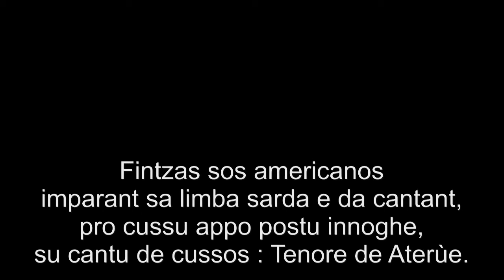Alberi monumentali Sardegna : Aidumajore - S' ozastru de mura ulmos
Un àrbure millenariu salvadu de su fogu gratzias a sas arbeghes sardas
Un albero millenario salvato dal fuoco grazie alle pecore sarde
Un arbol milenario libertado del fuego gracias a las ovejas sardas
Un arbre millénaire sauvé par les brebis sardes